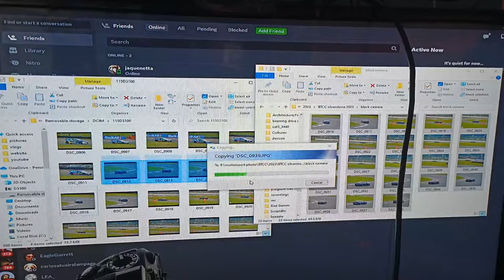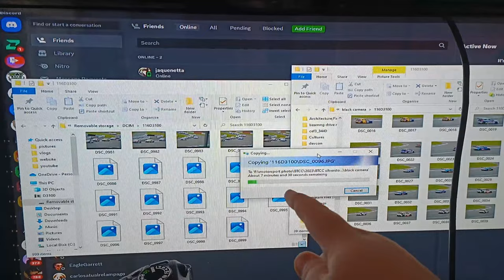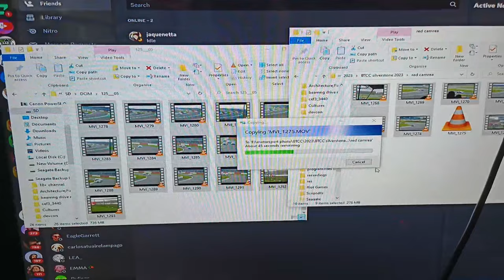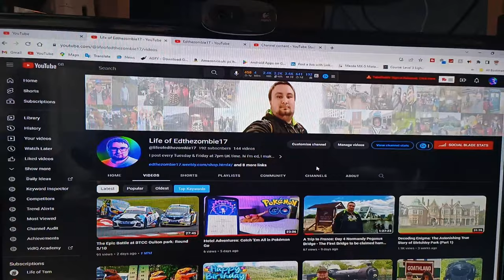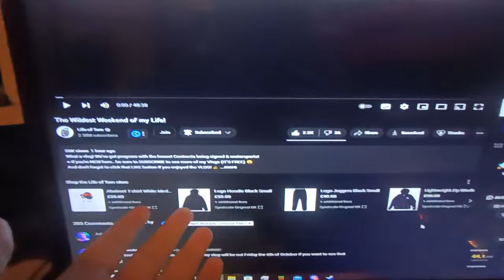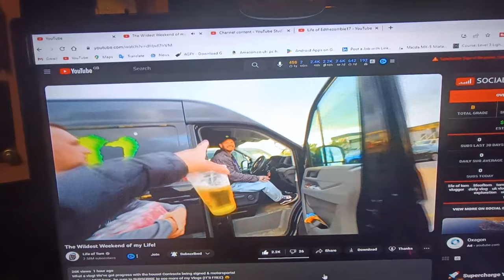The Epic Battle at BTCC Silverstone: Round 9/10 & meeting Life of Tom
the 9th round of the BTCC at the famous Silverstone national circuit to find out who will be going to brands hatch with the chance of winning the BTCC championship & also meeting the famous Tom syndicate at Silverstone while he was recoding for his vlogging channel Life Of Tom

PEOPLE IN THE VIDEO: me, @lifeofghostsofgng @LifeOfTom

0:00 intro
2:41 round 1
5:22 Porsche stand
6:46 car stands
7:45 round 2
11:25 before round 3
13:33 meeting Life of Tom
20:48 explain what I said to Tom
29:27 message to Tom
30:09 getting all of the footage
34:22 watching Tom
35:58 Ending